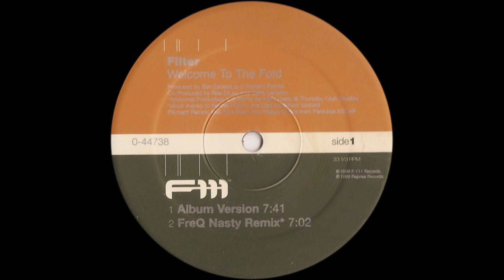Filter - Welcome To The Fold (Freq Nasty Remix)